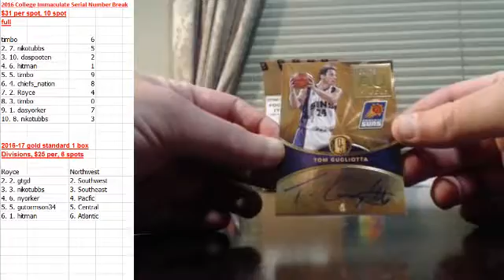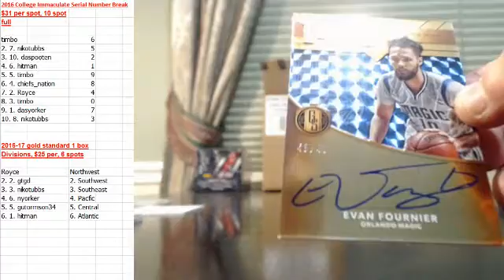2016-17 gold standard BKB 1 box random divisions